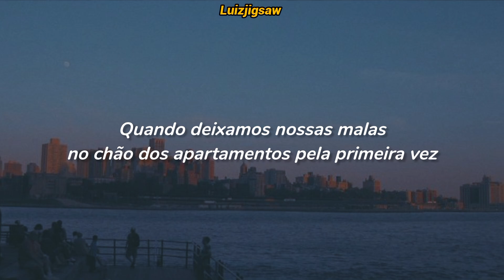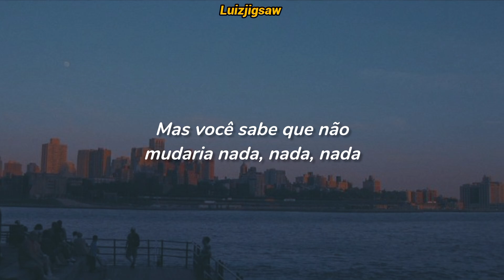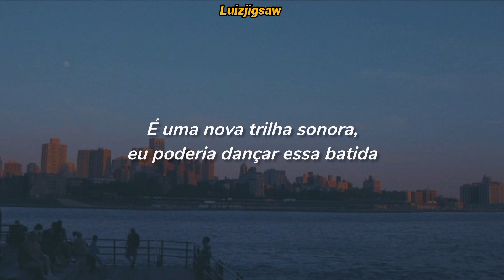Taylor Swift - Welcome To New York [Taylor's Version] (Tradução / Legendado)